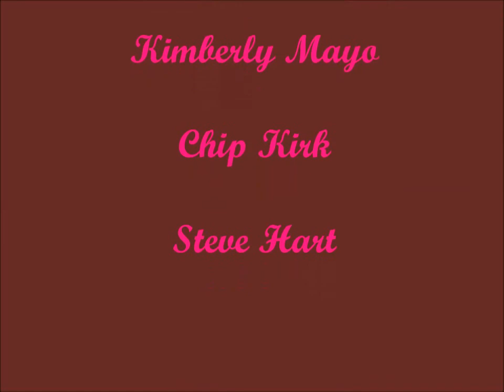Every Day I Wonder - Mike Hart Band, Plaza 6-14-18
"Every Day I Wonder" - Performed by The Mike Hart Band in a Concert On The Plaza in St. Augustine, Florida on  June 14, 2018.
   Mike Hart: guitar, Tom Burns: bass, and Noel Millan: drums.

Thanks to Paul Williamson, Kimberly Mayo, Chip Kirk, and Steve Hart